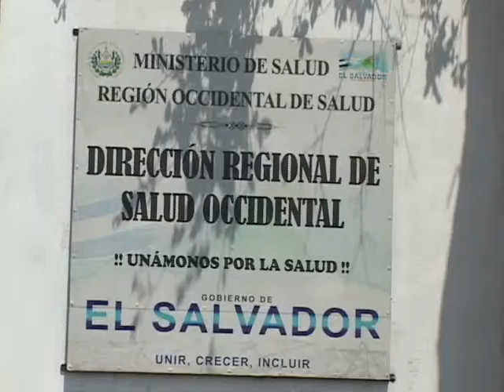CASOS DE DENGUE AL ALZA EN EL OCCIDENTE DEL PAIS ATV NOTICIAS ANTENA TELEVISION EL SALVADOR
DE ACUERDO AL PERSONAL DE LA REGION OCCIDENTAL DE SALUD HAY UN AUMENTO DEL 70% DE CASOS DE DENGUE EN EL PRESENTE AÑO COMPARADOS AL AÑO 2013 EN LA REGION OCCIDENTAL SEGUN DATOS HASTA EL 22 DE FEBRERO DE 2014, LAS RECOMENDACIONES SON LAS MISMAS Y SE PIDE A LA POBLACION COLABORE CON LA LIMPIEZA DE LOS RECIPIENTES QUE SIRVEN COMO CRIADEROS DE ZANCUDOS.